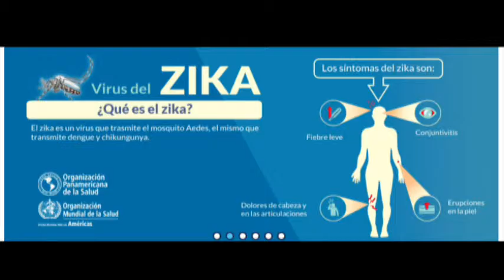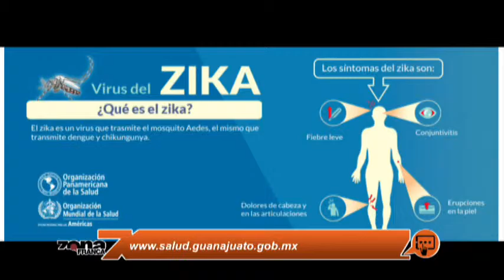La Secretaria de Salud de Guanajuato, referente a la alerta que emitió la OMS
Armando Pérez Cabrera, director de servicios de salud de la Secretaria de Salud de Guanajuato, referente a la alerta que emitió la OMS sobre el virus del zika, afirmó que "no se distorsione lo que está sucediendo en realidad".

Asimismo, refirió que anteriormente con el problema del dengue, el mayor número de criaderos que se encontraron, fue dentro de los hogares, por lo que ahora con el zika, habrá que prevenir dentro de casa.